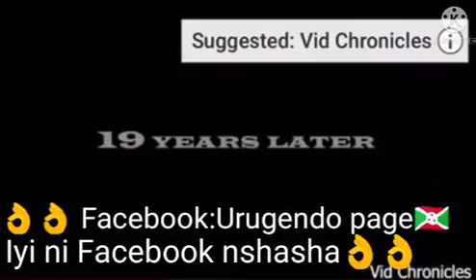Agakiza kagarira mu kwera imbuto. ''Urukundo'' Gira neza wigendere ineza uzayisanda imbere. Rwanda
Vidéo de Eric Harerimana